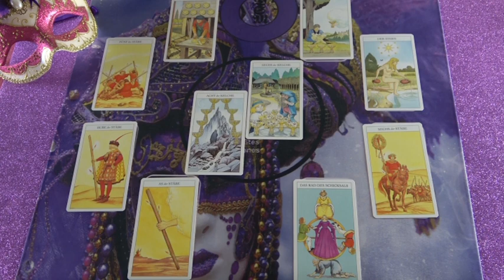Was ist los mit ihm?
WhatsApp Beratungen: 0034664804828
Bankverbindung: Banco Sabadell
Bild: shutterstock/nuvolanevicata